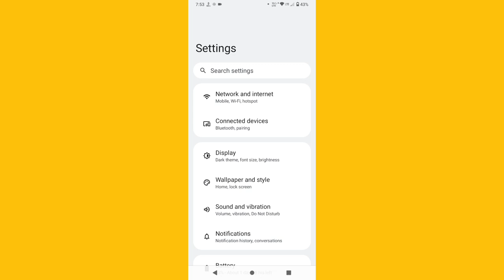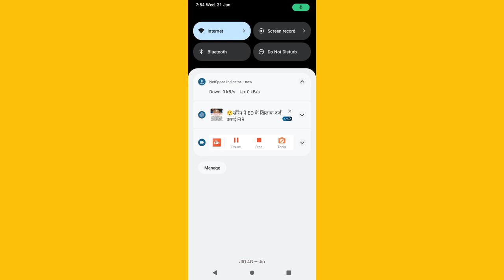MOTO G24 Power Me Net Speed Indicator Settings Kaise ON Kre l Moto G24 How To Use Net Speed Setting